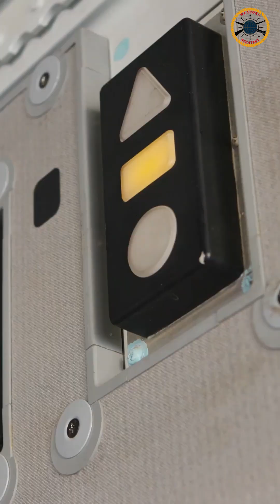A400M: Also Power Multiplier Against Wildfires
Successful but unfortunate airlifter A400M, will also be a power multiplier against wildfires. The trial of the plug-and-play firefightingkit developed by Airbus in cooperation with Spanish Air Force are successful. Let's take a quick look at the trial